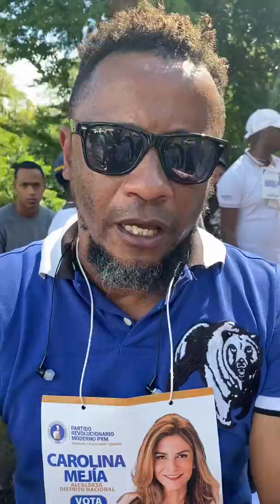PLD tira tiro en Rotonda de Cristo Rey elecciones 2020 RD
El pueblo no aguanta ni una injusticia más